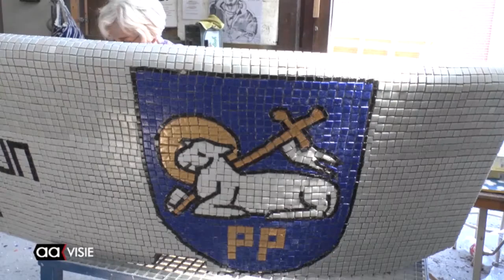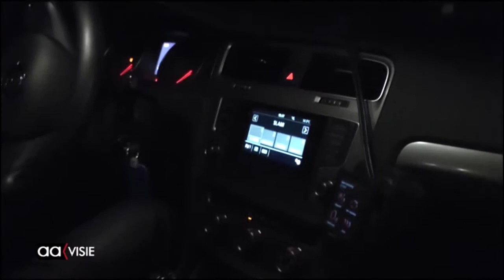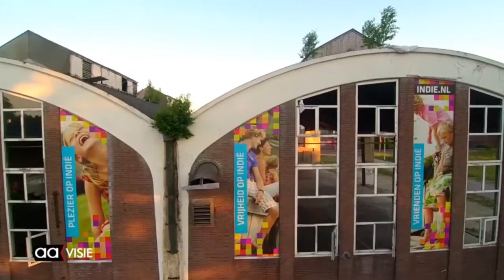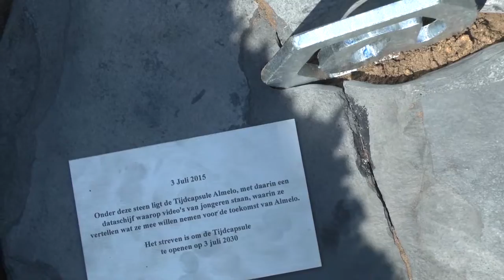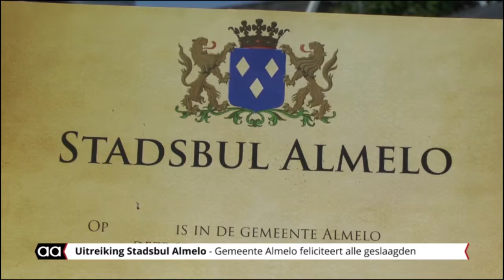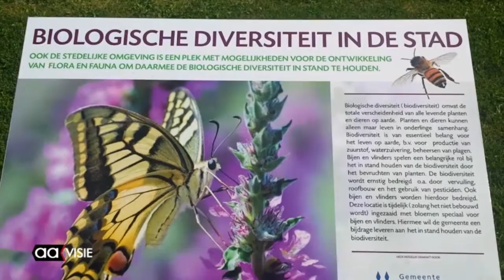Allemaal Almelo jaaroverzicht 2015 deel 4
In vier delen van een klein half uur kijken we terug op wat er gebeurde in de stad op gebied van sport, cultuur en politiek en veel meer. Het overzicht is alles behalve volledig, maar we hopen dat u met minstens zoveel plezier kijkt naar de video's als dat de vrijwilligers er plezier in hadden om ze te maken.

Deze week deel 3 en 4. Te zien op het TV kanaal van Omroep Almelo of via uitzending gemist. Deel 1 en 2 zijn vorig weekend uitgezonden en nog terug te zien op